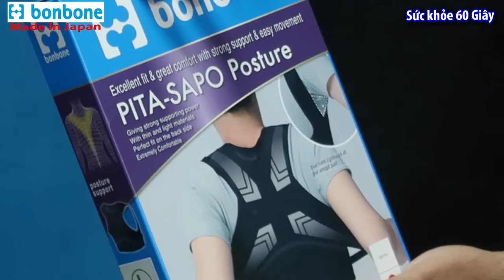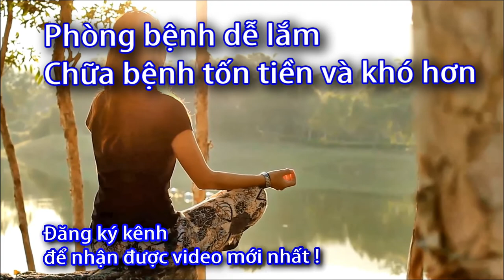Đai chống gù lưng Nhật - Bonbone - 0933443680 - Sức Khỏe 60S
ĐAI CHỐNG GÙ LƯNG – PITA SAPO POSTURE
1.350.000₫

Kích cỡ
S
M
L
Gồm 2 lớp vải cao cấp có khả năng co giãn tốt
Tạo lực ép cao mà không ảnh hưởng đến chuyển động của cơ thể
Dễ dàng điều chỉnh lực ép tùy theo ý thích
Chất liệu nhẹ, mềm, thoáng khí, độ bền cao
Không làm suy yếu các cơ cần thiết để duy trì 1 tư thế đúng,
Người ta thường nói “Nhất dáng, nhì da”. Để có một thân hình đẹp, trước hết chúng ta phải có một tấm lưng thẳng tắp, không xiêu vẹo. Nhưng đôi lúc chúng ta vô tình ngồi sai tư thế khi làm việc, khiến cho lưng ngày càng gù xuống thì phải làm sao đây?

Hiểu được nỗi lòng khó nói này của mọi người, Bonbone đã mang đến cho các bạn 1 giải pháp chăm sóc toàn diện để cải thiện cột sống, duy trì tư thế đẹp – Đai chống gù lưng PITA SAPO POSTURE:

Cố định vùng vai, bảo vệ chắc chắn vùng lưng
Thoải mái sử dụng trong thời gian dài giúp định hình phục hồi vóc dáng
Không cản trở hoạt động khi học tập & sinh hoạt hàng ngày
Thiết kế 2 lớp hiệu quả, dễ dàng điều chỉnh lực nén tùy thích
Có thể đeo bên trong tiếp xúc da
Thiết kế và sản xuất 100% tại Nhật Bản
Dễ dàng vận động
Sản phẩm có độ đàn hồi vừa giúp giữ thẳng lưng & vai vừa co giãn thoải mái không cản trở vận động, di chuyển. Thoải mái sử dụng trong thời gian dài giúp định hình phục hồi vóc dáng. Đồng thời có thể mang bên trong lớp tiếp xúc da.

Cố định chắc chắn gấp 2 lần
PITA-SAPO Posture thiết kế gọn gàng với bộ dây đeo qua vai và ôm ngang sống lưng, hỗ trợ bảo vệ cột sống tối đa và rất hiệu quả trong việc chống gù cho mọi người.

Dây đai tùy chỉnh kích thước
Độ dài dây đai có thể dễ dàng được tùy chỉnh theo mong muốn của mỗi người.

Chất liệu cao cấp mềm mại, mỏng nhẹ và thoáng khí
Sử dụng chất liệu hàng đầu Nhật Bản, thoáng khí và không gây cảm giác khó chịu khi mặc, xử lý tốt mùi mồ hôi.

CÔNG DỤNG
Cố định vùng vai
Định hình cột sống
Bảo vệ chắc chắn
Hỗ trợ điều trị khi vận động cột sống, vai gáy quá sức
ĐƯỢC DÙNG TRONG CÁC TRƯỜNG HỢP
Chống gù lưng
Có thể mặc dưới lớp áo khoác
Giữ tư thế thẳng và tự nhiên
Có thể sử dụng cho trẻ trên 9 tuổi, phù hợp với cả những bé hoạt bát Bonjour